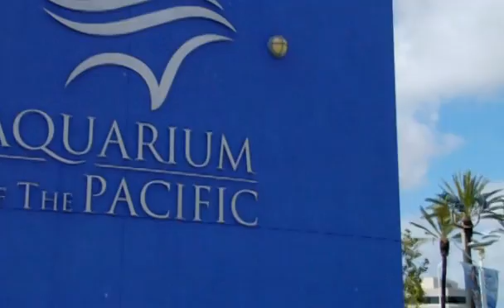L'univers Et Ses Mystère 25 Collision Cosmiques